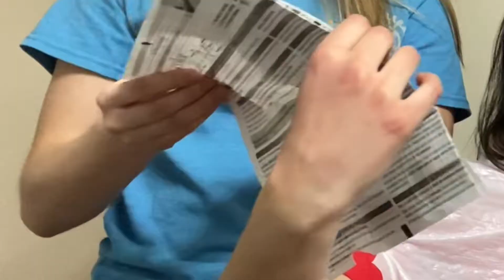Re-dying Megan’s Hair Red... very unprofessionally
Sooo, this is the pre-pandemic version of our hair dying journey. Some people say that nothing good ever happens after 2am, just keep that in mind.